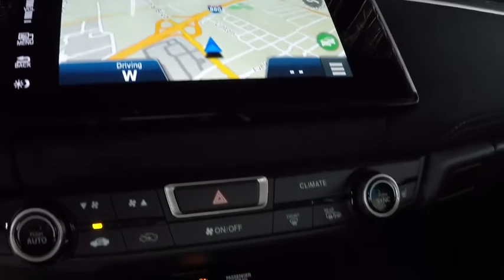2020 Honda Clarity Plug-In Hybrid Touring Sale Price Lease Bay Area Oakland Alameda Hayward Fremont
Honda Clarity Hybrid Plugin dealer inventory for sale with low prices

Crystal Black Pearl 2020 Honda Clarity Plug-In Hybrid Touring Sale Price Lease Bay Area Oakland Alameda Hayward Fremont San Leandro CA
2020 Honda Clarity Plug-In Hybrid Touring - Stock#: 44253 - VIN#: JHMZC5F36LC000082